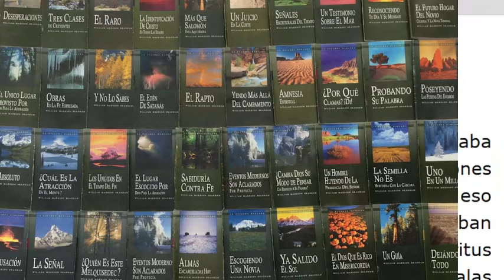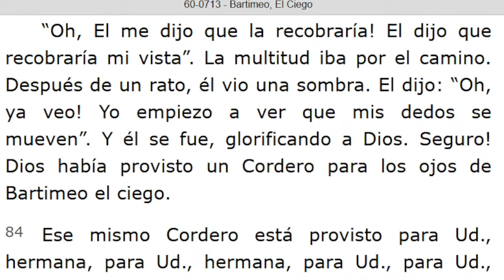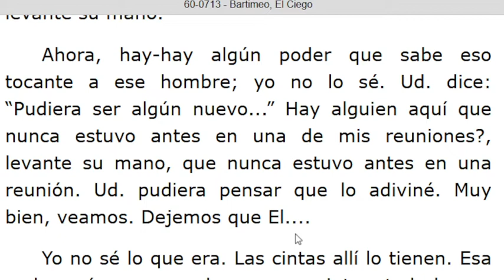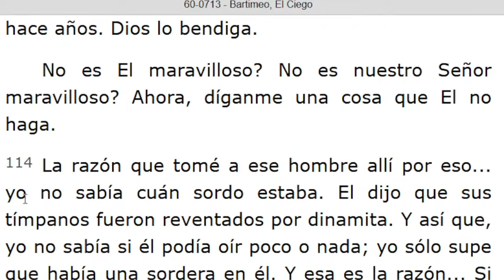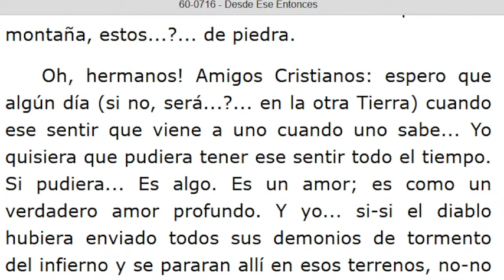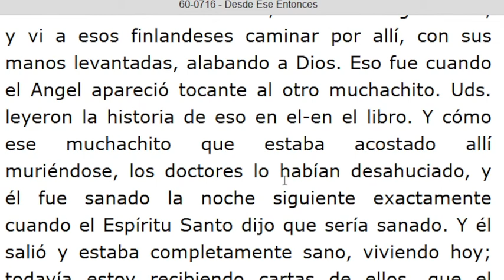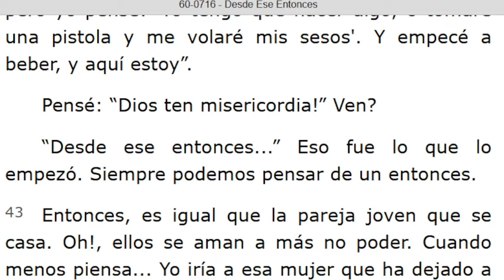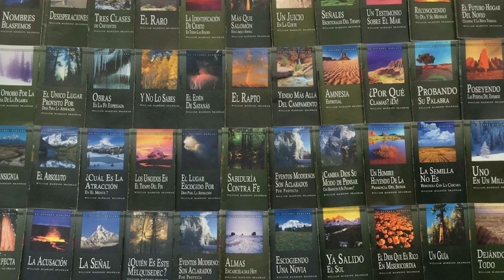LECTURA DE LOS MENSAJES DEL PROFETA !!ELIAS!! WILLIAN MARRION BRANHAM DESDE EL AÑO 1947 Hasta 1965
J e r e m i a s   50:
28. VOZ DE LOS QUE HUYEN  y ESCAPAN DE LA TIERRA  DE BABILONIA, PARA DAR EN SION LAS NUEVAS DE LA  RETRIBUCIÓN DE JEHOVÁ NUESTRO DIOS, DE LA VENGANZA DE SU TEMPLO.

=== INICIA: BARTIMEO, EL CIEGO - 60-0713...Párrafo: 69...TERMINA Párrafo: 115...
=== INICIA: DESDE ESE ENTONCES - 60-0716...TERMINA Párrafo: 47.